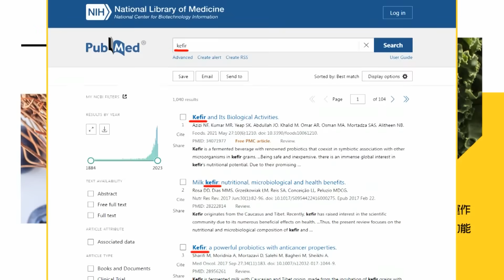【每日必看】海葵"恐登陸"最快下午海警 暴風圈侵襲"機率82%"｜4年來首颱登陸台灣? 海葵颱風"恐直撲宜蘭" 20230901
00:00 路徑再往南修! 海葵穿台機率高 最快14:30海警
00:45 海葵"恐登陸"最快下午海警　暴風圈侵襲"機率82%"
01:00 4年來首颱登陸台灣? 海葵颱風"恐直撲宜蘭"
01:28 中颱海葵最快今午"發布海警" 周末影響最明顯!
03:03 海葵接近!各地降雨機率高 沿海留意強風長浪
03:16 北台灣全面警戒! 海葵恐登陸"雨彈連炸7天"
04:24 中颱"海葵"恐直撲台灣! 周末影響最大
04:34 中颱恐在"宜蘭"登陸 周末防強風豪雨
05:16 海葵轉中颱"直衝台灣" 氣象達人警告:做好準備